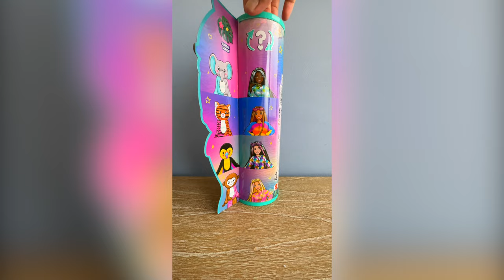Unboxing Barbie Cutie Reveal - Toucan